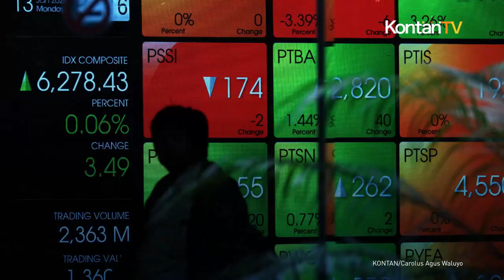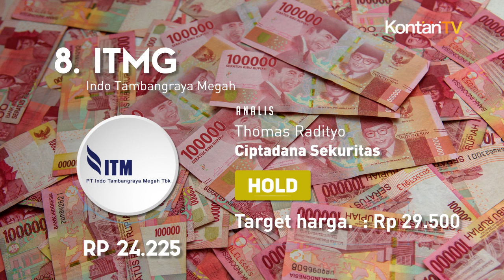Awal Pekan, Rekomendasi Saham Hari Ini Bisa Menjadi Pilihan, Ada Delapan Emiten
Keluarnya dana asing menghantui bursa saham Indonesia di sepanjang pekan lalu. Nah, di awal pekan ini mari kita coba kembali peruntungan dengan rekomendasi saham hari ini.

Faktor yang akan menjadi perhatian pasar pekan ini adalah Rapat Dewan Gubernur Bank Indonesia (BI) yang akan menentukan suku bunga acuan. Berikut delapan emiten yang menjadi rekomendasi saham hari ini, hasil racikan Tim Kontan dari beberapa analis.